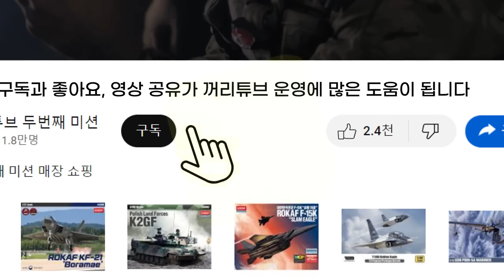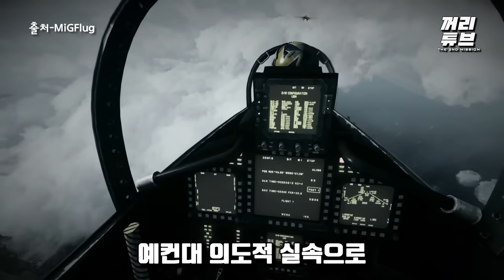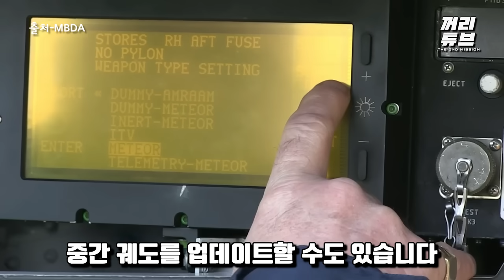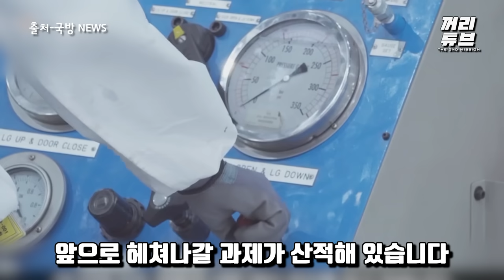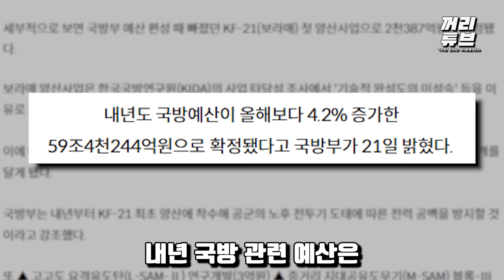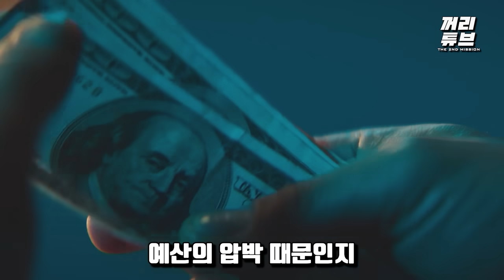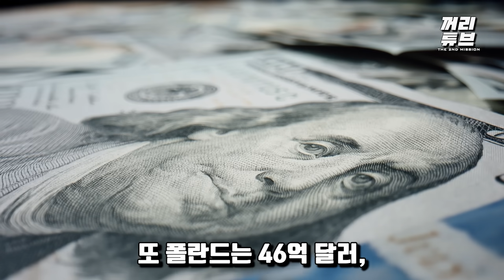“미사일 떼고 붙어보자” 도그파이트로 中 전투기 압살